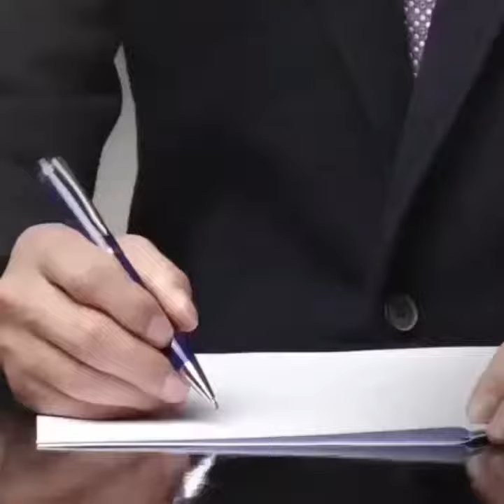박병호시의원 자유대한민국수호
정치의 무관심은 곧 어리석은 이들에게 나라의 운명을 맏기는 지금처럼 될수 있다는 사실을 아셔야합니다.

다가오는 총선에서 반듯이 심판을 하여 오롯이 정의롭고 자유로운 대한민국을 세워야됩니다.

역사는 함께 같은 곳을 바라볼 때 제대로 만들 수 가 있습니다. 대한민국다운 나라 자유민주주의 대한민국을 위해 함께 노력합시다.